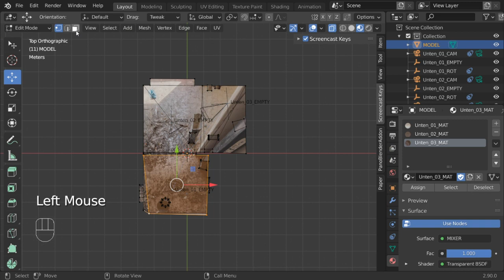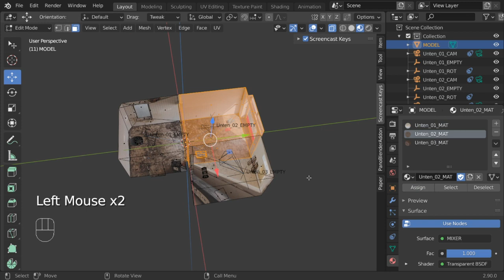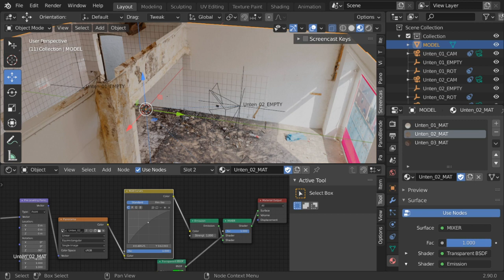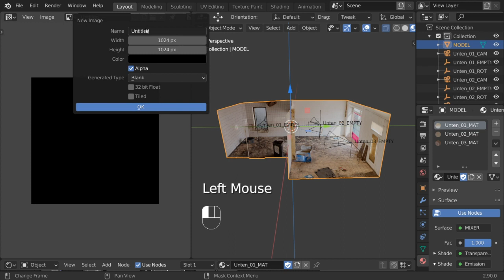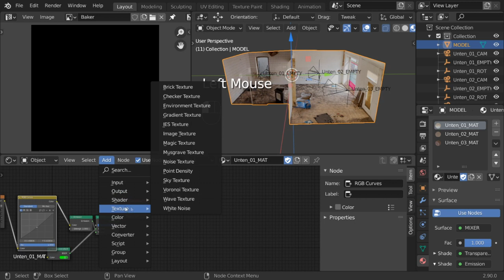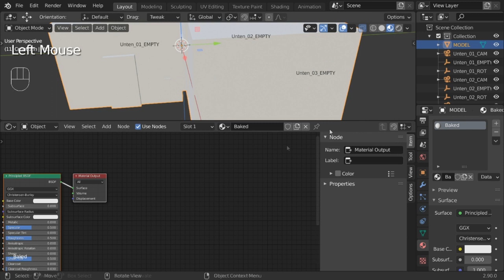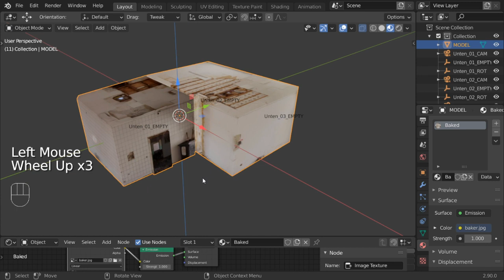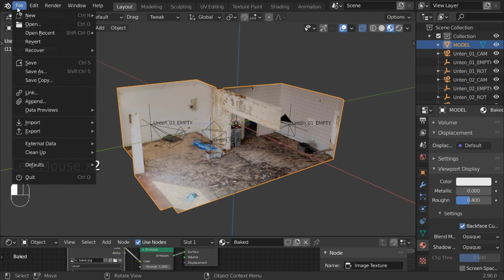MultiPano-TextureBaking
How to bake multiple panoramas at once.

0:05 Add Multiple Materials
1:22 Harmonize Materials (Optional)
2:42 UV Unwrapping
3:39 Texture Baking
5:27 Setup The Baked Material And Export OBJ